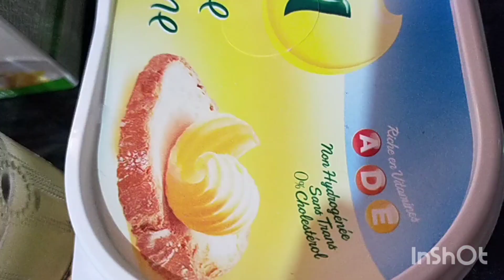طبق السلمون في الفرن بكريمة الحامض 🍋👌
سلام حبيباتي ❤️🌹 نتمنى تكونو بخير أو على خير يارب ،اليوم جيت لكم بواحد الطبق ديال السلمون الذييذ بطريقة سهلة ومبسطة كيجي لذيذ بزاف نتمنى تعجبكم الوصفة 👌♥️أو تجربوها أكيد غادي تعجبكم 👍 ويلا عجبكم الفيديو ديال اليوم ماتنساوش الايك أو شي كمونطير زوين 🥰 ولي جديد فالقناة إلا عجبو المحتوى أكيد ميبخلش عليا بالاشتراك وفعل الجرس باش إوصلكم كل جديد 🌹🌹🌹🌷🌷🌷

Sara_family#
Sara_family#

السلمون في الفرن,
السلمون في المغرب,
السلمون بالفرن,
السلمون فوائد,
سمك السلمون ي,
السلمون وفوائده,
السلمون والكوليسترول,
السلمون والتونة تنتمي للأسماك,
السلمون والقولون العصبي,
سمك السلمون نضال البريحي,
السلمون مشوي,
السلمون منال العالم,
السلمون مع الصوص,
السلمون مشوي بالفرن,
السلمون معلب,
السلمون للرجيم,
السلمون للدايت,
السلمون للرضع,
السلمون للحامل في الشهور الاولى,
السلمون كم سعره حراريه,
السلمون كم سعره,
السلمون كم فيه بروتين,
السلمون كم دقيقه بالفرن,
طريقة عمل السلمون مقلي,
سمك السلمون قلي,
قلي السلمون,
السلمون في الفرن حليمة الفيلالي,
سمك السلمون على البخار,
السلمون طبخ,
السلمون طريقة,
تحدي السلمون طبخ,
سمك السلمون طريقة عمل,
سمك السلمون طريقة,
طريقة عمل السلمون بالفرن,
طريقه عمل السلمون في المنزل,
طريقة السلمون المشوي,
طريقة طبخ السلمون صحي,
طبخ السلمون بطريقه صحيه,
صوص سمك السلمون,
السلمون شام الاصيل,
السلمون شوي,
طريقه عمل السلمون شن,
سمك السلمون شوي,
تقطيع السلمون شرائح,
شوي السلمون بالفرن